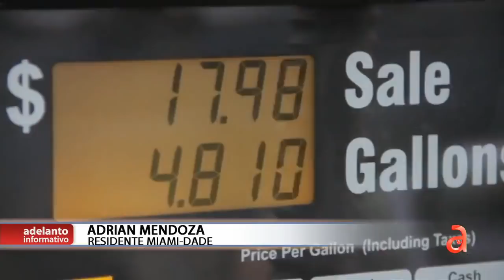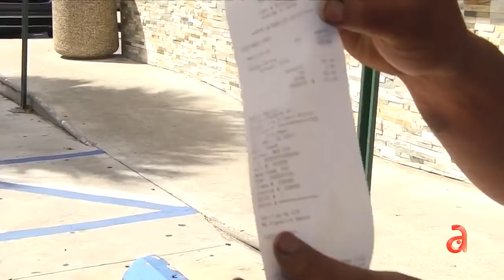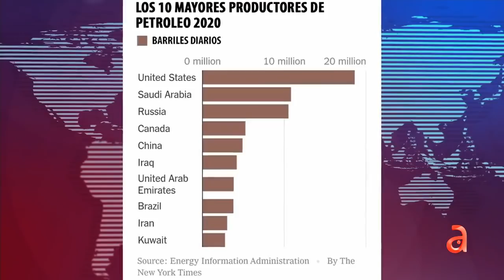La gasolina alcanza su récord histórico en EE.UU. ¿Qué pasará ahora que se prohíbe el petróleo ruso?